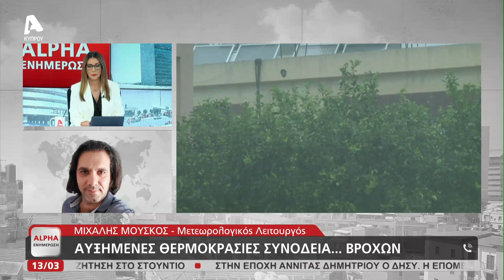Αυξημένες θερμοκρασίες με συνοδεία... βροχών | AlphaNews Live